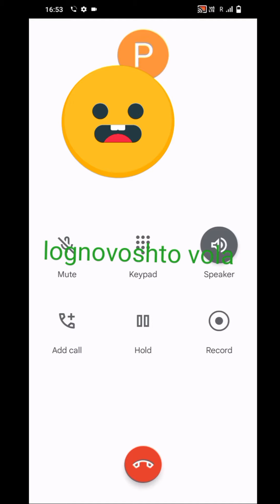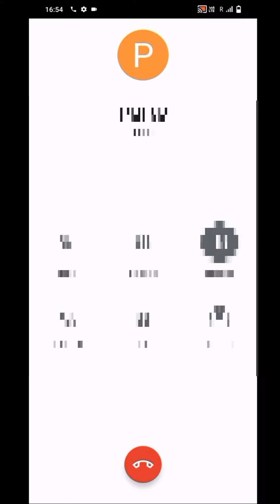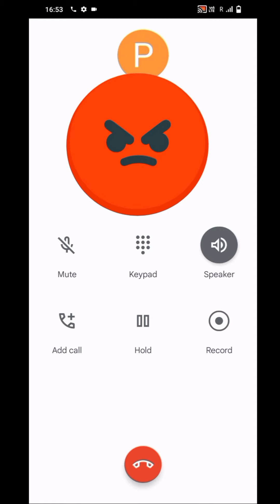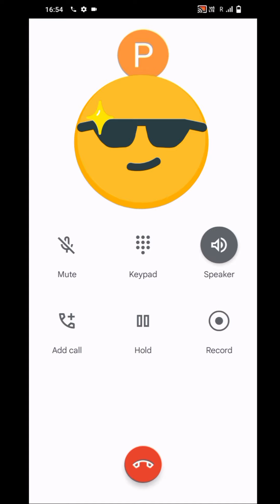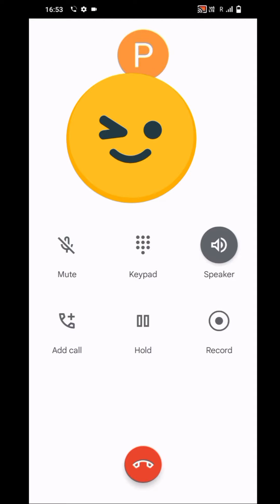August 19, 2022